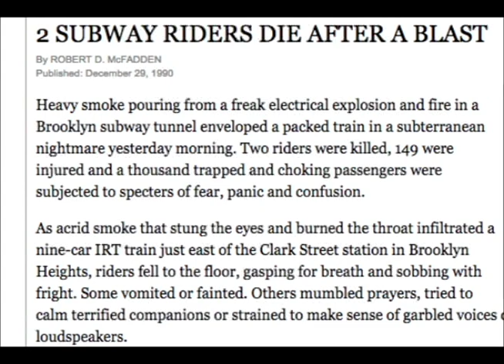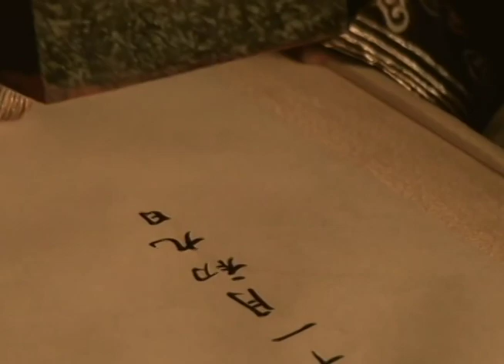The Last Emperor Review (Episode 45.3)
The next TNNCSClassic up for discussion is celebrating its 30th anniversary this year of winning the Oscar for Best Picture. JB, Drunk Davie and another NEW member of The No-Name Cinema Society discuss Bernardo Bertolucci's THE LAST EMPEROR from 1987.